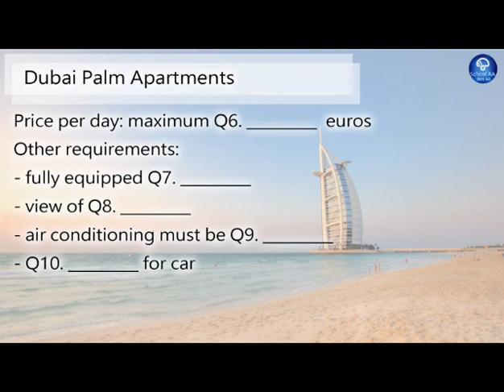HKDSE Listening Practice (19) - Dubai Apartments [Easy]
This is talking about Dubai Apartments.  There are 10 questions and all questions should be easy comparing with the public exam. If you would like to get a PASS in the public exam, you must get a correct in Q1 to Q10.

Please pay attention to the numbering and spelling.